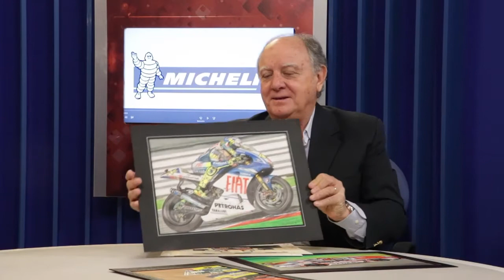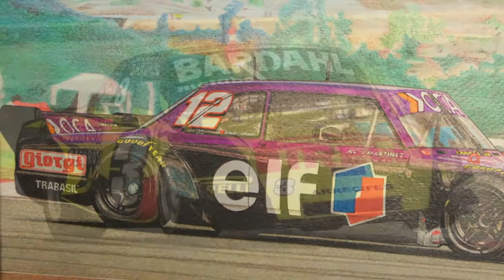ATM ONLINE TARDE - Jueves 25/08/16 - MIGUEL PAOLANTONIO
TALENTO EN ATM, MIRÁ LOS DIBUJOS DE MIGUEL PAOLANTONIO